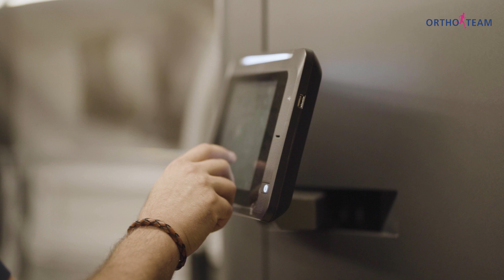Skoliose Anwendergeschichten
Drei spannende Geschichten von Skoliose-Patientinnen welche über die Therapie und digitale Produktion der Korsetts berichten.

Im ORTHO-TEAM Versorgungskonzept steht das Wohl der Jugendlichen immer im Vordergrund. Ausführliche Erklärungen und praktischen Tipps finden Sie